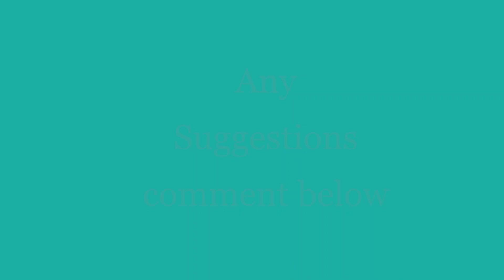Half moon Pie Recipe | Evening snacks | Rahimas Rasoi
Half moon Pie is just amazing.
The INGREDIENTS for Half moon Pie:
Grinded Chicken
Curd
Red Chilly Powder
Fresh Cream
Garam Masala
Coriander Powder
Kasuri Methi
Salt
Turmeric Powder
Butter
Onion
Capsicum
Ginger Garlic Paste
Coriander Leaves
Water
Sugar
Maida
Oil